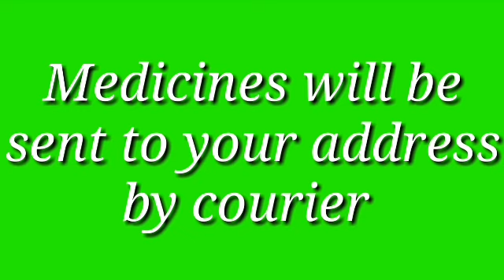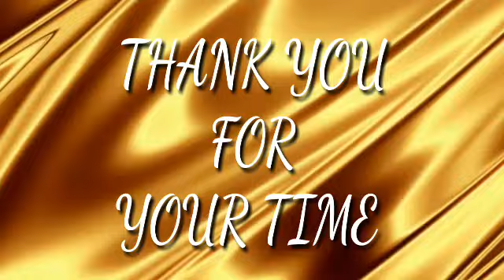Levels of diseases and homeopathic treatment miasams cellular intalligencs pathophysiology consepts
Hi

Friends am dr sandipaa, in this video i introduced the subjects am covering about homeopathy practice
The classical homeopathic practicing is becoming more necessery because of the urbanisation of the humanity

The diseases are more complicated and challenging.

This is an effort to help the begning homeopathic doctors.

Materia medica
Organon of medicine
Homeopathic Philosophy
Totality of medicine
How Classical Homeopathic practice can be done begning steps to practice homeopathy art and science

THANK YOU SO MUCH FOR GIVING TIME 🙏

DR SANDIPA NADGIIR